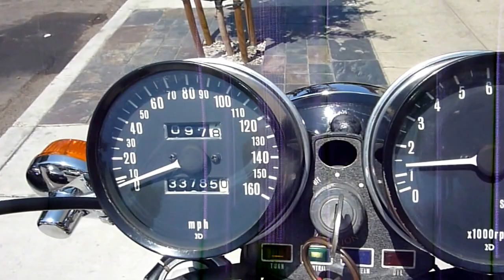1975 Kawasaki Z1 900 / Green/yellow stripes